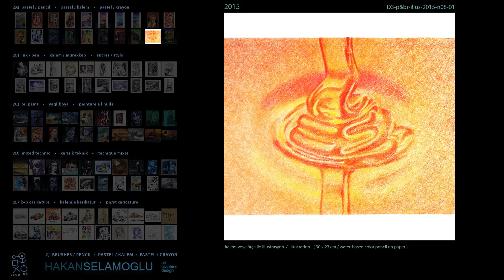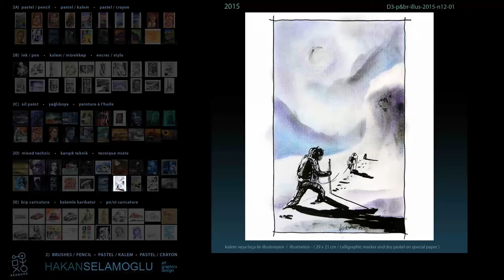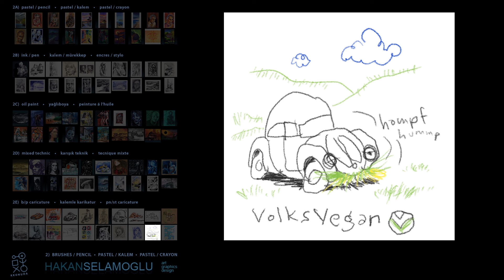presentation / group 2 / [brush&pencil]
Selected ones of  'brushes and pencil'  works of mine   -  1981 to 2021

Sub-groups at this -no:2- presentation video are:

0:02 --  2A  [ pastel / pencil ] - [ pastel / kalem ] - [ pastel / crayon ]
1:05 --  2B  [ ink / pen ] - [ kalem murekkep ] - [ encres / stylo ]
2:07 --  2C  [ oil paint ] - [ yagliboya ] - [ peinture à l'huile ]
3:10 --  2D  [ mixed technic ] - [ karisik teknik ] - [ tecnique mixte ]
4:13 --  2E  [ b/p caricature ] - [ kalem karikatur ] - [ pn/st caricature ]